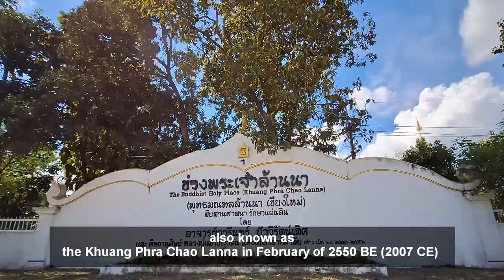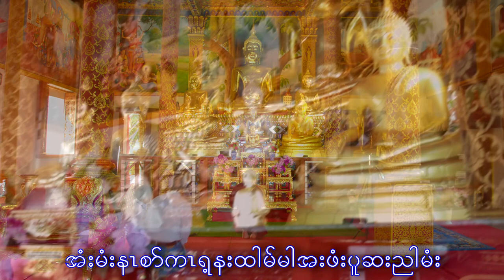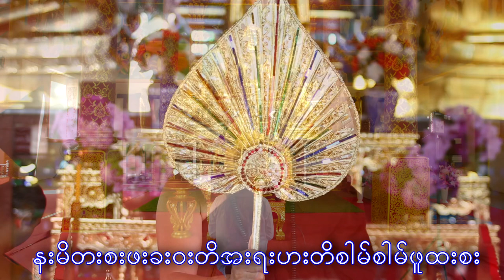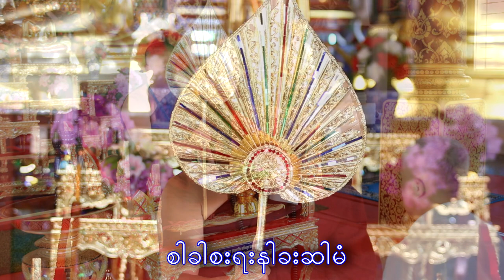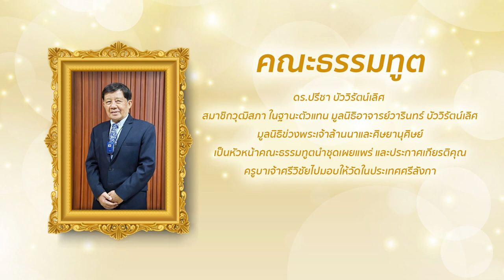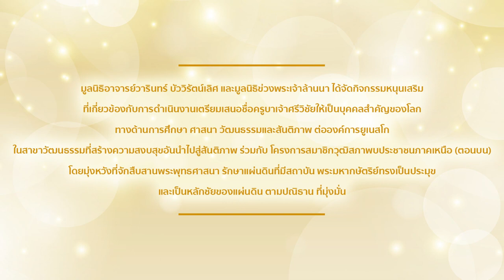EP.02-วัดบ้านปางลำพูน - ภาษา กะเหรี่ยง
.มูลนิธิอาจารย์วารินทร์ บัววิรัตน์เลิศ มูลนิธิข่วงพระเจ้าล้านนา รวมทั้งคณะกรรมการโครงการสมาชิกวุฒิสภาพบประชาชนภาคเหนือ (ตอนบน)มีบทบาทสำคัญในการเผยแพร่จริยวัตร ปฏิปทาของครูบาเจ้าศรีวิชัย ตามแบบเสนอคำขอ (ANNEX II ) โดยการดำเนินการหล่อองค์ครูบาเจ้าศรีวิชัยและเหรียญบูชา พร้อมประกอบพิธีเถราภิเษกและปลุกเสกครั้งแรก ในวันที่ ๒๙ กรกฎาคม ๒๕๖๖ รวมถึงให้มีการประสานงาน จัดคัดลอก ขั้นตอนบูชาพระรัตนตรัยตามวิถีพุทธ และพระคาถาบารมี ๓๐ ทัศ พร้อมคำบรรยายใต้ภาพโดยทำการแปลเป็นภาษาล้านนา ภาษาพม่า ภาษาไทใหญ่ ภาษากะเหรี่ยง ภาษาอังกฤษ และให้จัดทำเป็นคลิปตัวอย่างการบูชาคุณพระรัตนตรัย และคาถาบารมี ๓๐ ทัศ ให้เป็นภาษาต่าง ๆจำนวน ๖ ภาษา
       โดยได้รับเมตตาจาก พระเดชพระคุณท่านเจ้าคุณพระธรรมเสนาบดี เจ้าอาวาสวัดพระธาตุดอยสุเทพราชวรวิหาร รองเจ้าคณะภาค ๗  เป็นองค์สวดด้วยภาษาบาลีแปลด้วยภาษาจีน  พร้อมคำบรรยายใต้ภาพด้วยภาษาไทย ภาษาจีนและภาษาอังกฤษ
 พระเดชพระคุณท่านเจ้าคุณพระเทพรัตนนายก เจ้าอาวาสวัดพระธาตุหริภุญชัยวรมหาวิหาร เจ้าคณะจังหวัดลำพูน เป็นองค์สวดด้วยภาษาบาลี พร้อมคำบรรยายใต้ภาพด้วยภาษาล้านนาและสวดหมู่ด้วยภาษาบาลีพร้อมคำบรรยายใต้ภาพด้วยภาษาอังกฤษ
 พระครูประภัศร์ธรรมรังษี  (ครูบาจันทรังษี)  เจ้าอาวาสวัดกู่เต้า  อำเภอเมือง จังหวัดเชียงใหม่ เป็นองค์สวดด้วยภาษาบาลี พร้อมคำบรรยายใต้ภาพด้วยภาษาไทใหญ่ (ไต)
 พระครูปลัดวินัย อภินนฺโท เจ้าอาวาสวัดบ้านปาง อำเภอลี้ จังหวัดลำพูน  เป็นองค์สวดด้วยภาษาบาลี พร้อมคำบรรยายใต้ภาพด้วยภาษากะเหรี่ยง
 พระสมุห์อานนท์ (ปู่อ้าย) เจ้าอาวาสวัดหนองคำ อำเภอเมือง จังหวัดเชียงใหม่ เป็นองค์สวดด้วย ภาษาบาลี พร้อมคำบรรยายใต้ภาพด้วยภาษาเมียนมาร์ (ปะโอ)
 การดำเนินการดังกล่าวได้รับความร่วมมือจาก พระหน่อคำ วัดสุวรรณาราม จังหวัดลำพูน ,ดร.กิตติพัฒน์  สุวรรณชิน อธิการบดีมหาวิทยาลัยฟาร์อีสเทอร์น และสำนักงานส่งเสริมการเรียนรู้จังหวัดเชียงใหม่ในการจัดบันทึกคำบรรยายใต้ภาพด้วยภาษาต่างๆเพื่อนำไปเผยแพร่ รวมทั้งการประสานงานกับมหาวิทยาลัยราชภัฏเชียงใหม่ในการจัดทำกรอบแนวทางการติดตามและเก็บข้อมูลในประเทศและต่างประเทศ ตลอดจนการเผยแพร่เกียรติคุณไปยังต่างประเทศอันจะเป็นองค์ประกอบหนึ่งให้คณะทำงานฝ่ายวิชาการได้นำไปประกอบการยกร่างข้อเสนอด้วยกระบวนการวิจัยที่สอดคล้องกับแบบเสนอ (ANNEX II) ที่องค์การยูเนสโกกำหนด...สมัครเป็นสมาชิกของช่องนี้เพื่อเข้าถึงสิทธิพิเศษต่างๆ